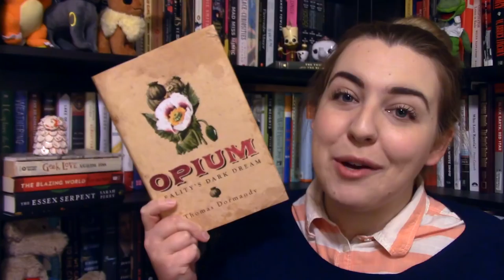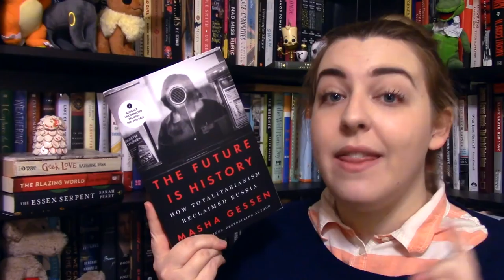January 2018 TBR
All the books I’m currently reading & what all I hope to read in the month of January! :)

Looking for my wrap up? I'm trying something new for 2018 by splitting up my wrap ups & TBRs.

Attribution-NonCommercial-NoDerivatives (aka Music Sharing) 3.0
International License.

Litsy - abookolive